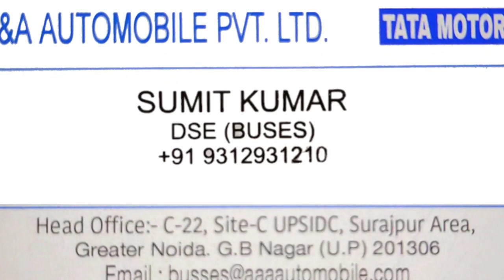Tata Intra V10 Non A/C Bs6 Phase 2 Price | On Road Price | 30,000 ₹ डिस्काउंट | 86,000 ₹ डाउनपेमेंट